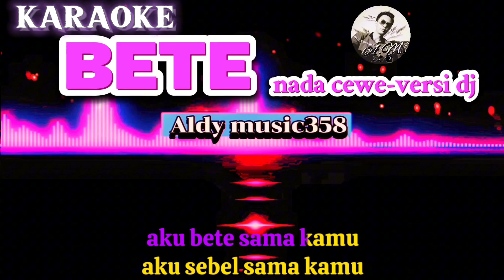BETE | KARAOKE NADA CEWE | VERSI DJ ALDY MUSIC358 (aku butuh perhatiam tapi tak kau berikan )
JUDUL : BETE
VERSI : KARAOKE

LIRIK👇
Aku butuh perhatian, tapi tak kau hiraukan
Aku butuh kasih sayang, tapi tak kau berikan
Aku mau di manja-manja (Manja-manja)
Tapi kamu cuek-cuek aja
Aku bete sama kamu
Aku sebel sama kamu
Aku keki sama kamu
Aku bete, bete, bete
Aku bete dicuekin
Aku sebel dibiarin
Aku keki dianggurin
Ah, bete
Aku bete dicuekin
Aku sebel dibiarin
Aku keki dianggurin
Ah, bete